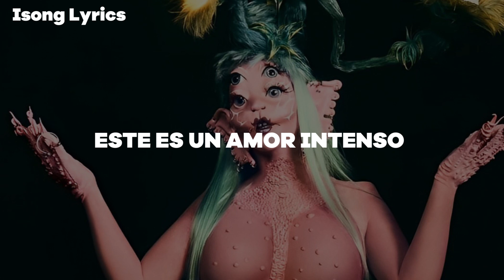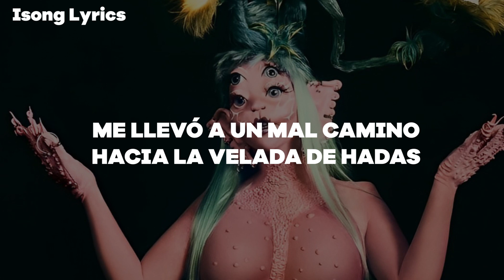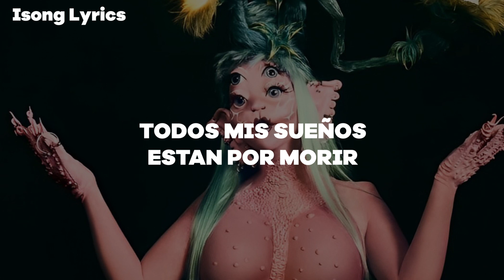Melanie Martinez - FAERIE SOIRÉE || Traducida al español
Melanie Martinez - FAERIE SOIRÉE  // Sub español
Melanie Martinez - FAERIE SOIRÉE  // Traducida español
Melanie Martinez - FAERIE SOIRÉE  // Lyrics
Melanie Martinez - FAERIE SOIRÉE  // Translated
Melanie Martinez - FAERIE SOIRÉE  // Español

► CREDITOS

Artista (s)👤|| Melanie Martinez

Canción 📀 || FAERIE SOIRÉE

► CONTACTO

► REDES

                       [ TAGS ]